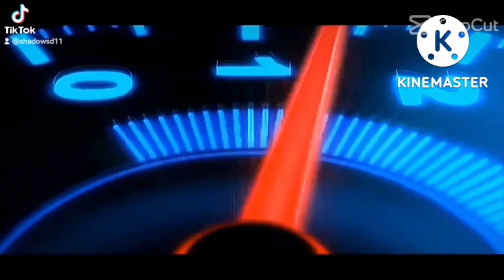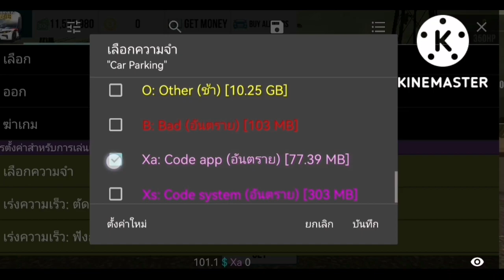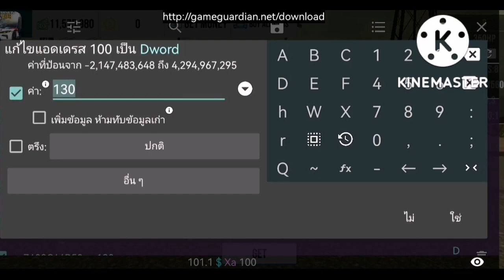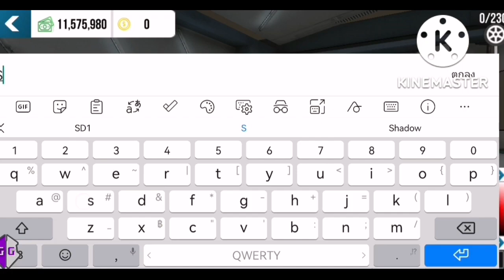สอนซื้อรถปักกี้แบบไม่ต้องใช้เงินทอง โคตรเท่เลย Buggy | CarParking​Multiplayer​ | ลุ​งชา​โด้​ | SD1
LineID​▶️taatonk

ID:Nimotv▶️62895582

เกมแข่งรถID: PD022515​

เพจ:Shadow​ SD1